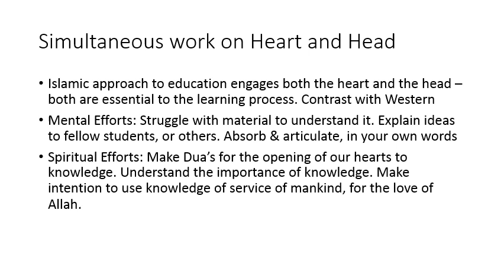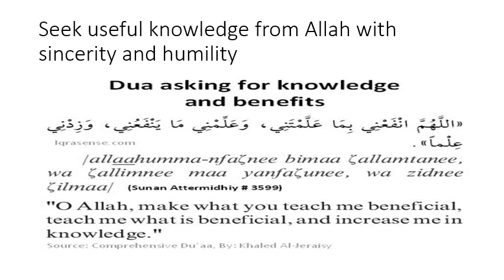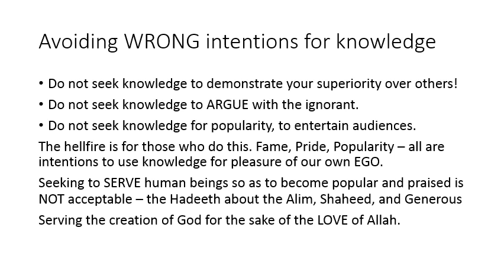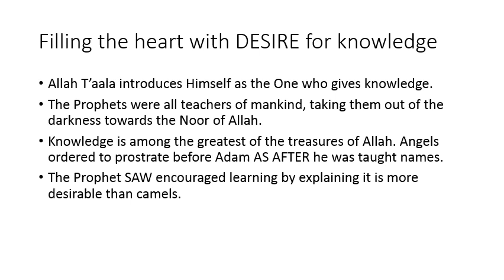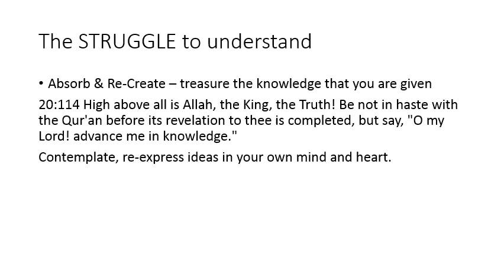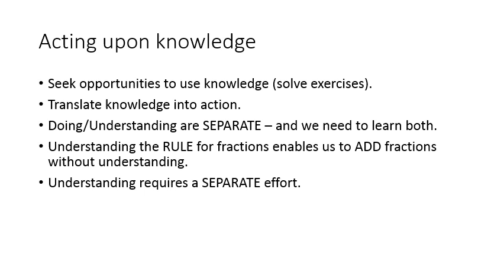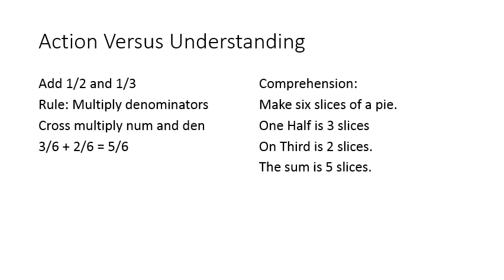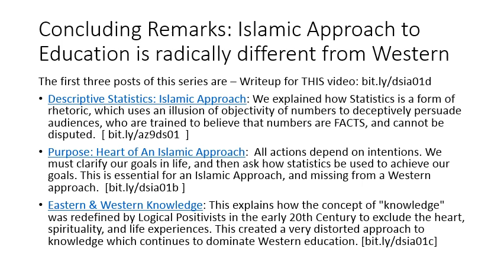Teaching and Learning: Islamic Principles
DSIA L01D - Fourth part of first lecture on Descriptive Statistics: An Islamic Approach. Explains how Islamic education engages both the head and the heart. Describes basic principles of Islamic pedagogy in both dimensions, spiritual and mental. For detailed writeup, and links to previous parts, see shortlink